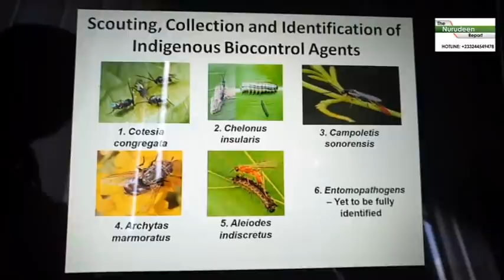PPRSD identifies five natural enemies to fight fall armyworm in Ghana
The plant protection and regulatory services directorate (PPRSD) has identified five natural enemies to biologically control the infestation of the fall armyworm in the country.

The natural enemies include; cotesia congregata, Chelonus insularis, Campoletis sonorensis, Archytas marmoratus, and Aleiodes indiscretus.

A sixth natural enemy called Entomopathogens is yet to be fully identified by the directorate.

Director of PPRSD, Dr. Felicia Ansah-Amprofi says, a team of scientists would analysis and rear the natural enemies in the laboratory before releasing them into the farms.

But president of the entomological society of Ghana, Dr. Michael Osae, says it might take five years to develop the natural enemies and build up their population.

They spoke to JoyNews Mahmud Mohammed-Nurudeen at the maiden edition of Entomological society of Ghana symposium in recent times.